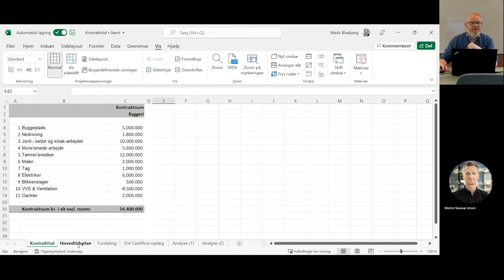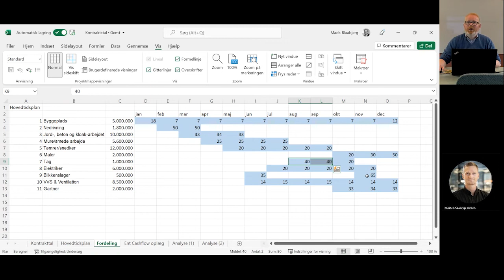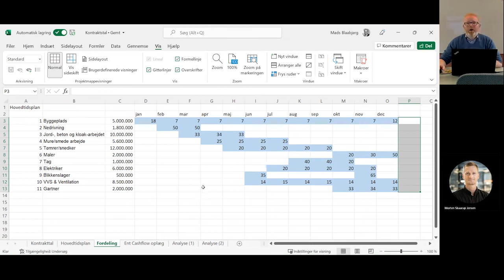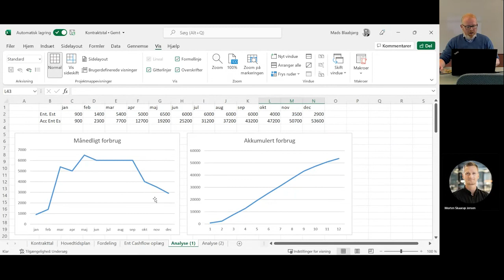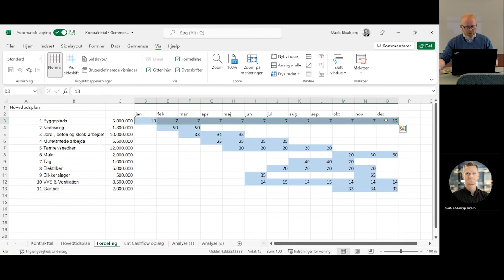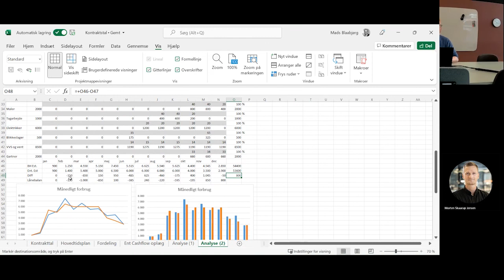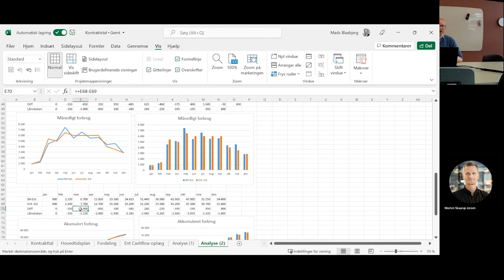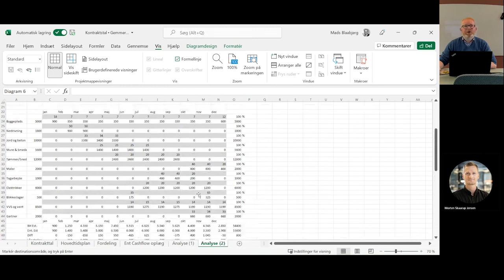Budgettering og Økonomistyring: Gennemgang af Excel ark med Cashflow analysen